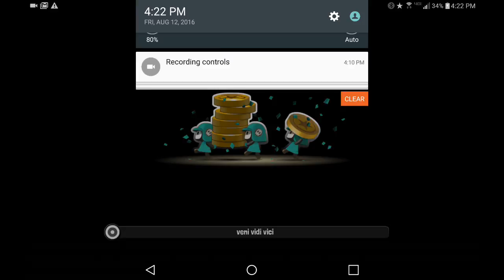Tactical wars ep2